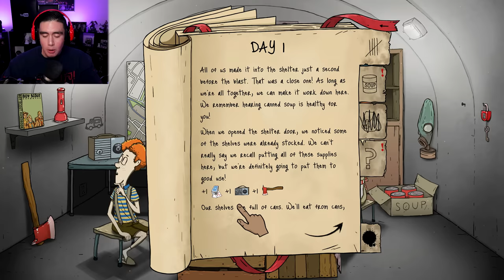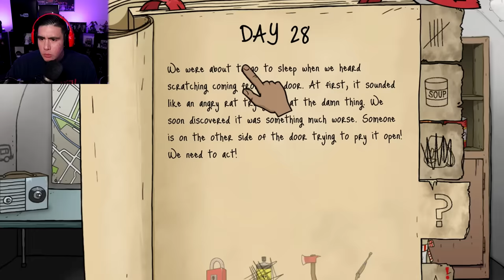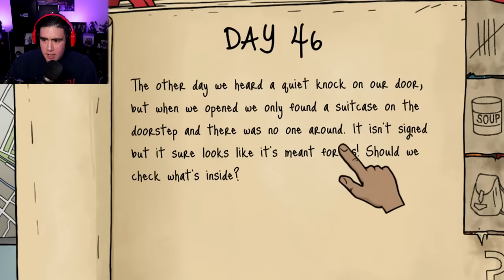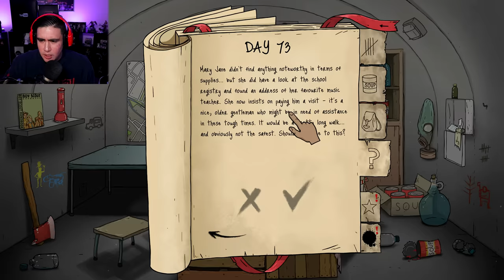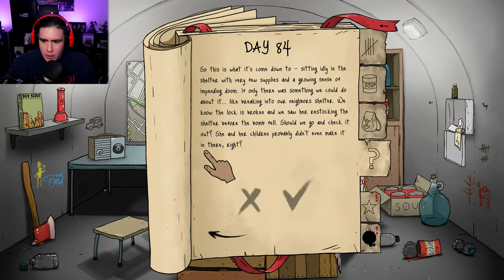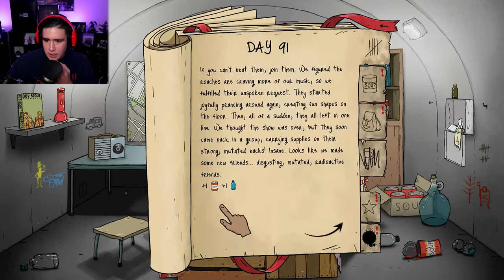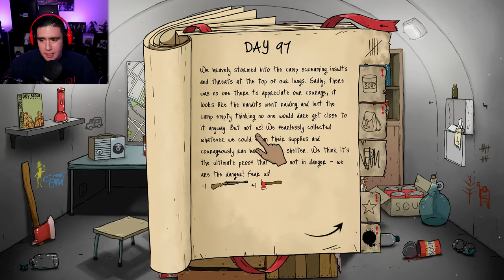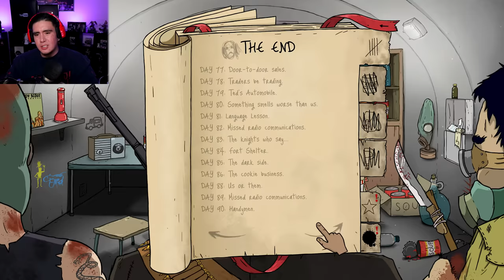How Many Days Can I Survive in 60 Seconds Game in 2022?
How many days in a row can your boy survive in 60 seconds before i either die from raiders...or boredom? Find out